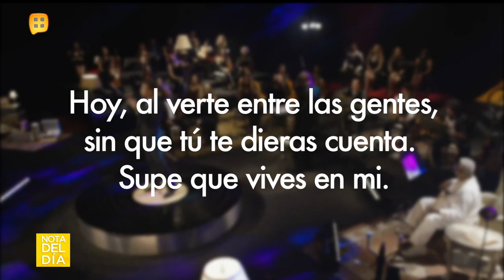¿Por qué Juan Gabriel crtiticaba tanto a Napoleón? | Ventaneando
Napoleón relata a Ventaneando la amistad que lo une a José José y cómo hizo amistad con Juan Gabriel pese a que el divo criticaba sus canciones.